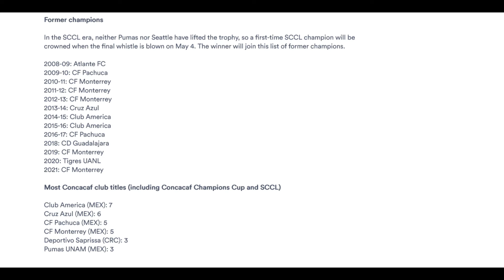Can Seattle Sounders Make History! | CCL22 CONCACAF Champion League | (PREVIEW).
MLS side Seattle Sounders looking to make history when they face off against
LigaMx side Pumas UNAM in the second leg of the 2022 Scout Bank Concacaf Champion league final at lumen field in Seattle on May 4